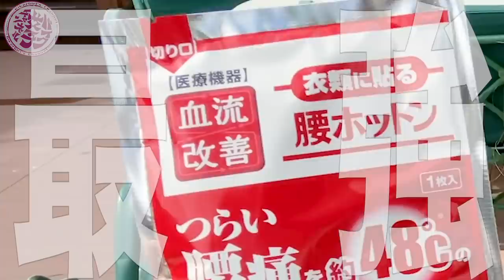真冬に水着で紹介(笑) 極寒ツーリングの【最強アイテム】🔥安い・軽い・長持ち！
🔴最強コスパ防寒具！
ホットン腰用をAmazonでチェック！↓

instagram(顔出し？
LINE公式
【@845reuaa】←【友達検索時は】@マーク＋IDを入力♪

▼使用機材
カメラGoproHero7